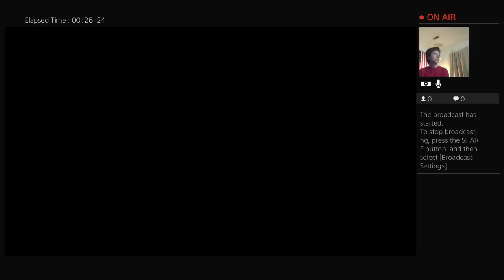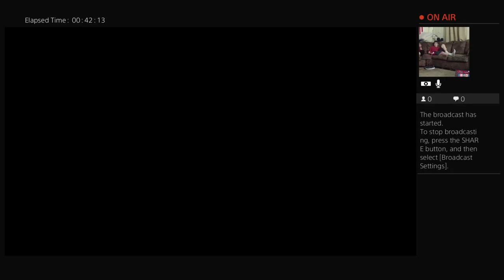Andrew Skyrim live Part 2